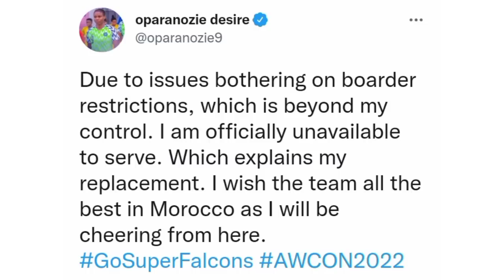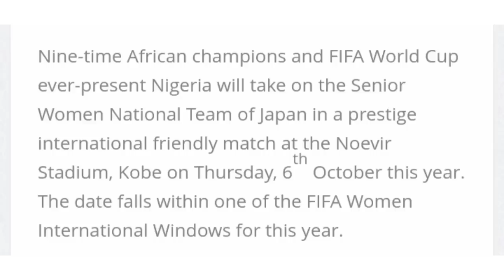Ngozi Okobi to replace Desire Oparanozi 4 WAFCON | Super Falcons get major friendly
Nigeria Super Falcons have announced that two players haven't be replaced as they up preparation for the upcoming WAFCON in Morocco. Desire Oparanozi will be one of the players dropping out and Ngozi Okobi will replace her. Also the NFF have announced a major international friendly match involving the Super Falcons.